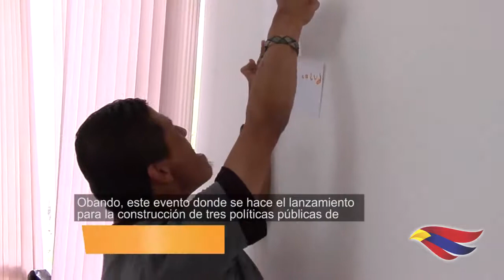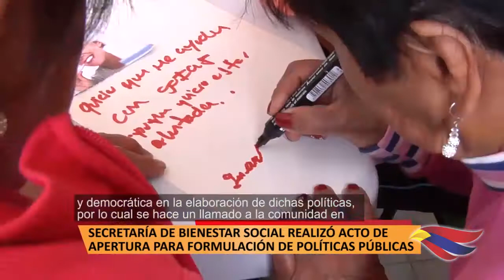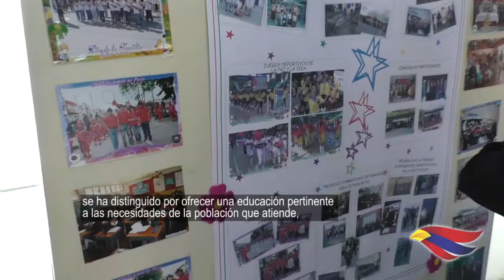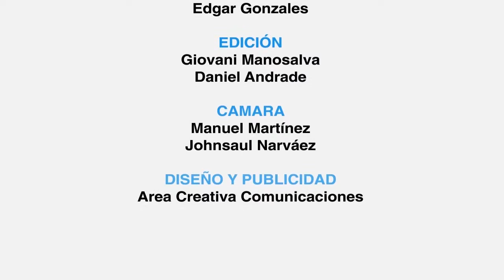INFORMATIVO SEMANAL 9 06 2017